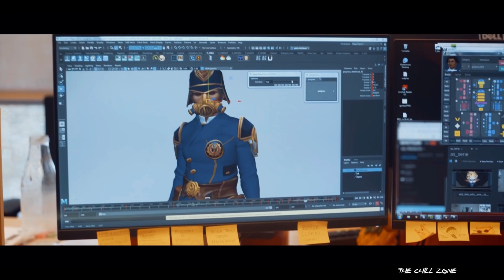Warriors | Season 2020 Cinematic | REACTION!!!